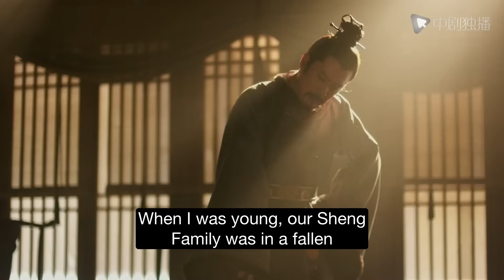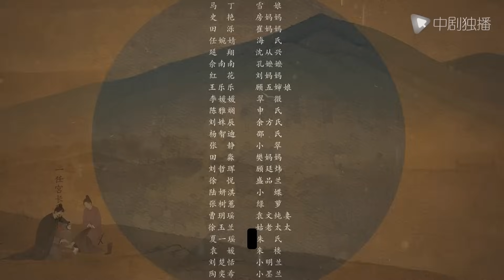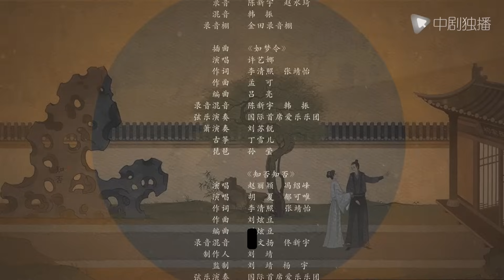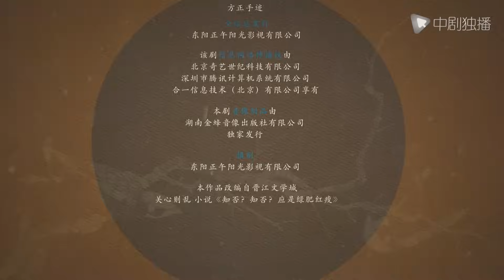The general's second wife- 70｜Zhao Liying was forced to marry a general who was married with child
►Synopsis:
The story takes place during the Song Dynasty. Ming Lan (played by Zhao Liying), the daughter of Yangzhou Tong magistrate Sheng Hong, is sweet-tempered and smart. Unfortunately, her mother is a side wife, so she is hated by her aunt and her minions. Minglan obeyed her mother's dying instructions, curbed her sharpness, and took refuge under the wings of Mrs. Sheng. During this period, she and Gu Tingye, the second son of Ningyuan Houfu, went from strangers to acquaintances, and the latter became a rare noble person in her life. Her mother's departure did not allow Minglan to be safe from now on. Even with the care of the old lady, there were still open and secret arrows all over the Sheng Mansion, threatening her safety at any time. In this process, Minglan is like a phoenix rising from the flames, enduring humiliation and burden, step by step passing through many tests in life, using her own strength to pursue justice in the world and her own happiness...

ZhaoLiying#cndrama#chinesedrama#Kdrama#engsub